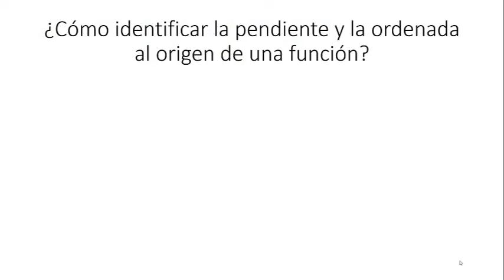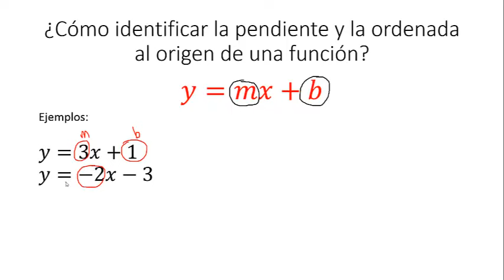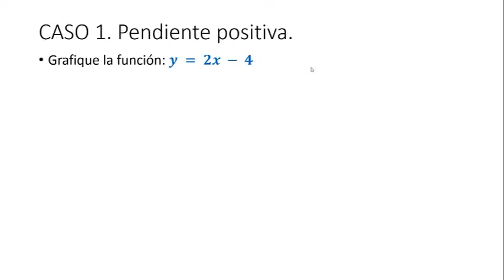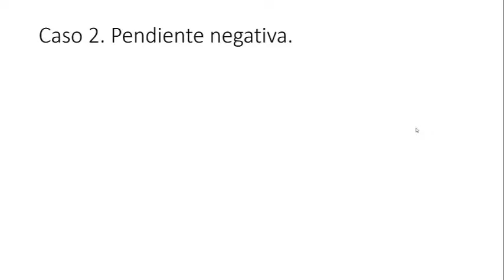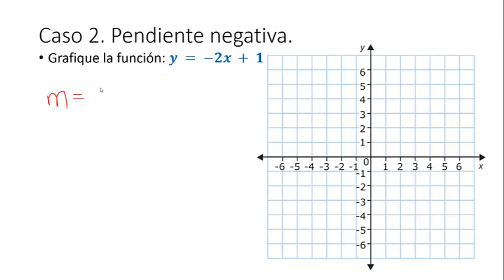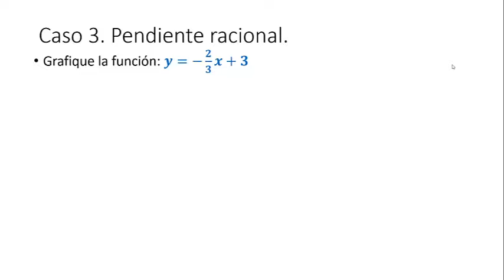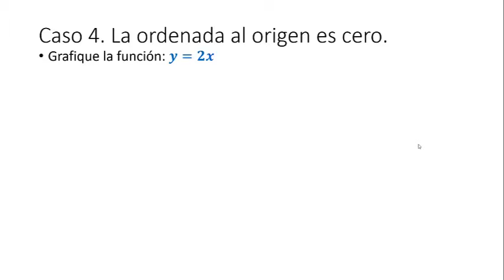GRAFICACIÓN DE FUNCIONES LINEALES. Método: Pendiente-Ordenada al origen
Prof. Adrián Ismael Tol Méndez.
Cualquier duda, déjalo en los comentarios.